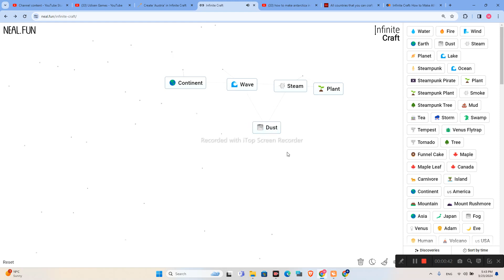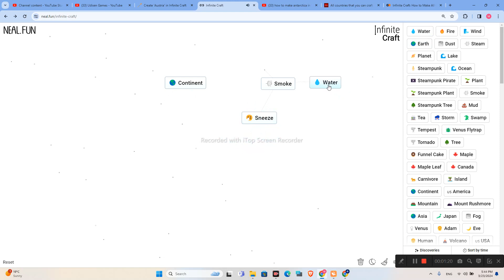How To Make Antarctica In Infinity Craft (2024)